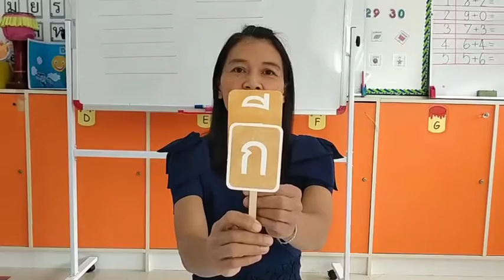วันที่ 2 ธ ค 64 ภาษาไทย เรื่อง การอ่านประสมคำ สระอี